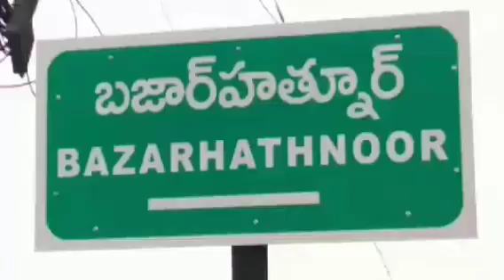అతడే ఒక సైన్యం అరకా ఎద్దులు లేకున్నా బైక్ తో కలుపు పనులు ఔరా అనిపించుకుంటున్న నారడీ మల్లేష్ అనే రైతు